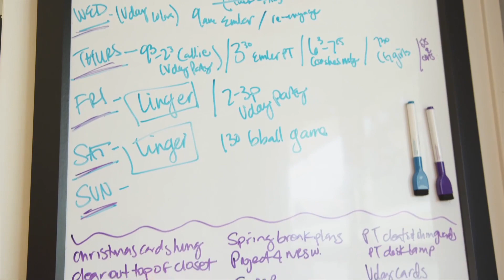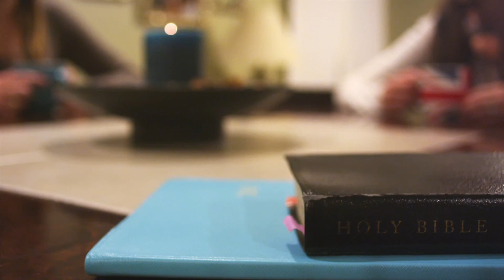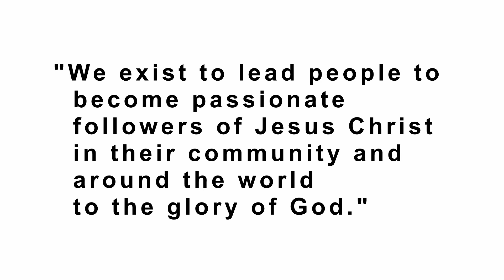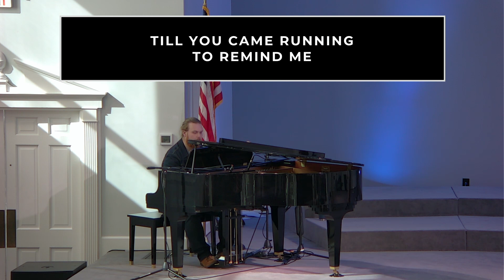01.15.23 - Full Service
Sermon Series: Distraction and Devotion - week 3